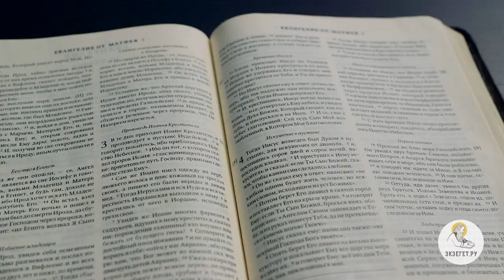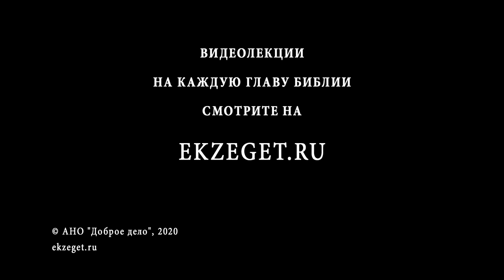Евангелие от Матфея. Глава 4. Сергей Худиев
Читает Сергей Худиев.
Сегодняшняя лекция посвящена разбору 4-й главы Евангелия от Матфея. Спаситель в пустыне, Его пост и искушение дьяволом. Призвание первых учеников.